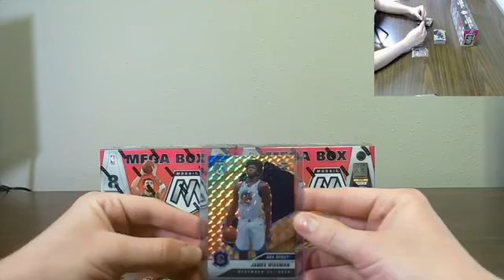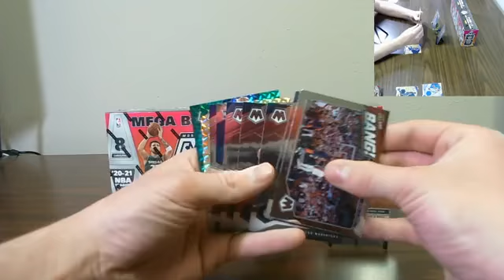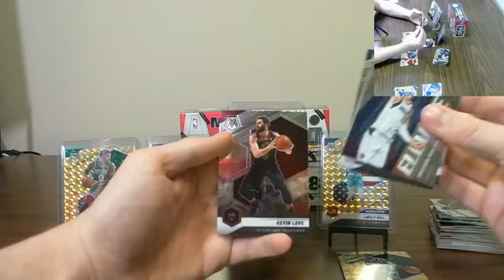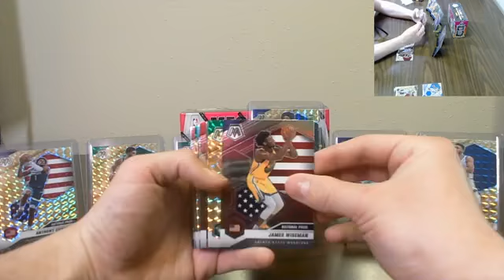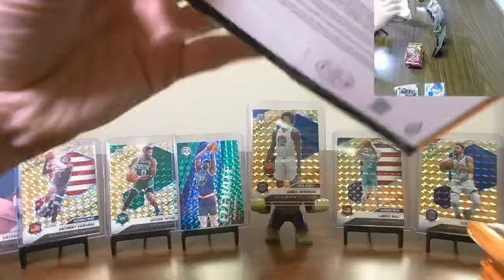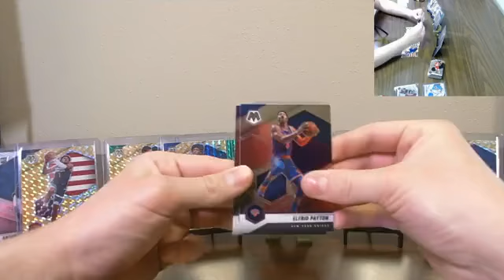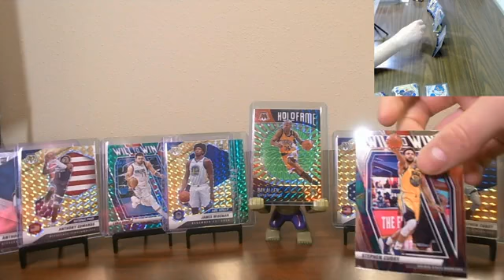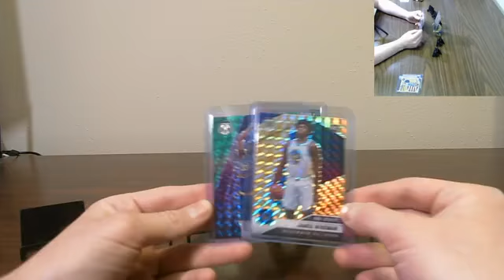2020 21 Mosaic Mega 3 Box Basketball Team Break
2020 21 Mosaic Mega 3 Box Basketball Team Break